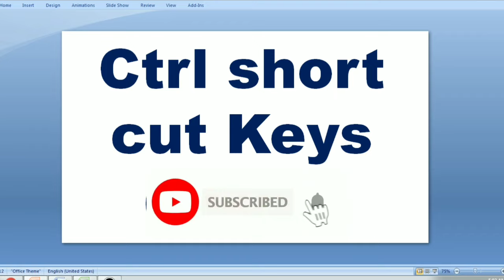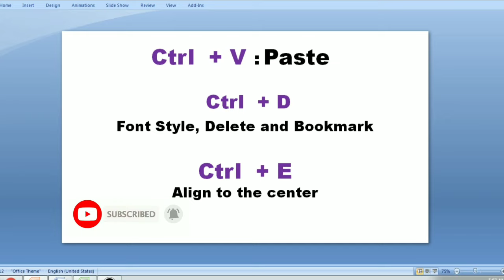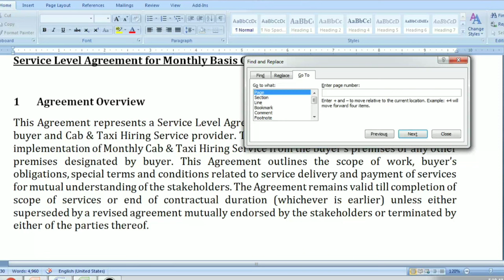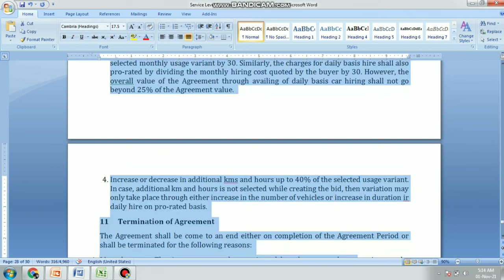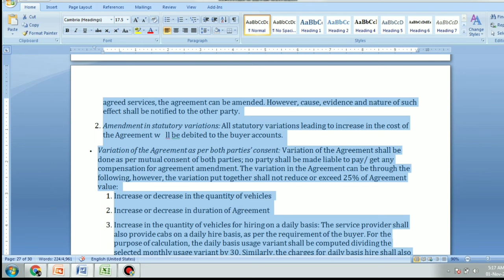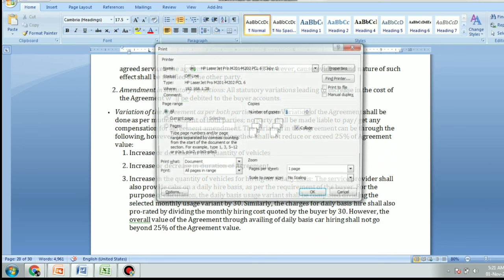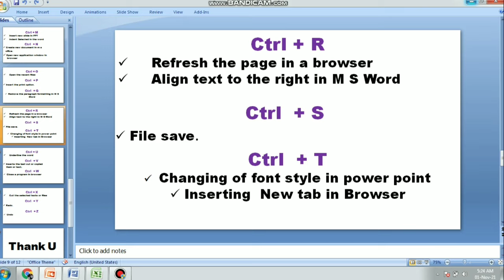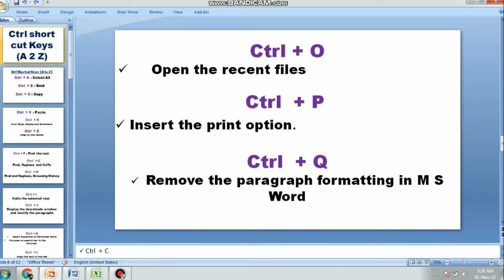CTRL A to Z Shortcut Keys| Ctrl shortcut keys of computer| Kannada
Uses of Functional Keys F1 to F12